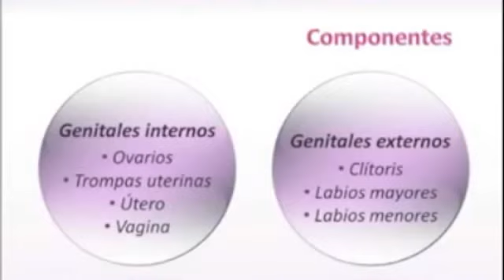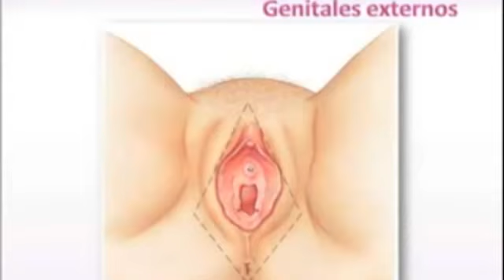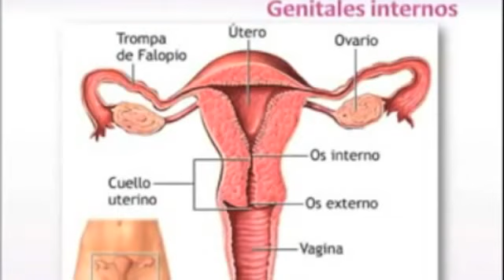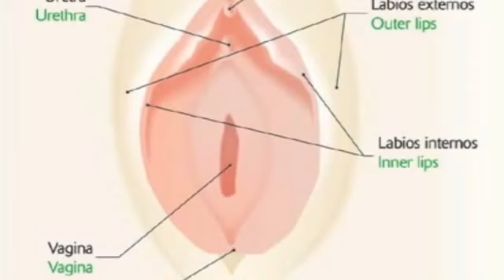Aparato reproductor femenino